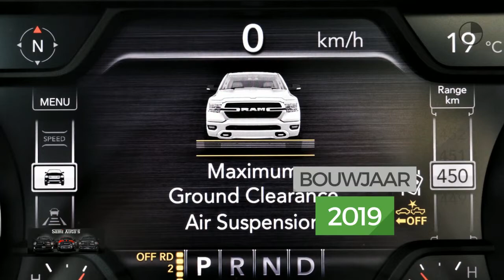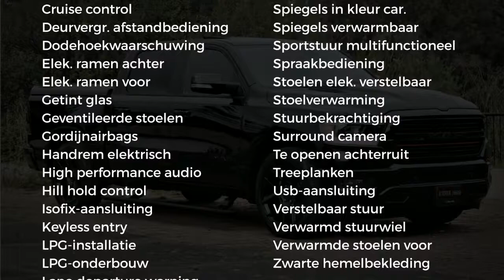Dodge Ram 1500 | SPORT | Black ops | LPG | Luchtvering | 12 inch scherm | 360 Camera | Stoelverwarmi